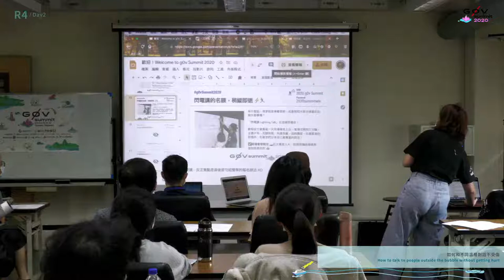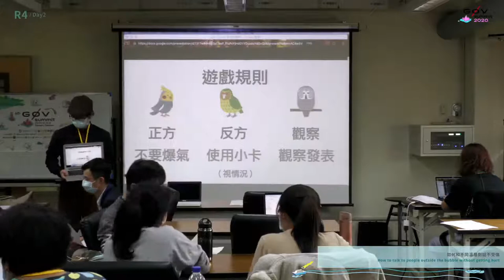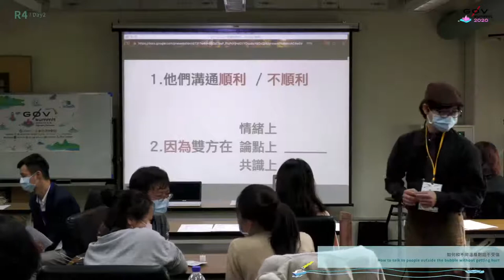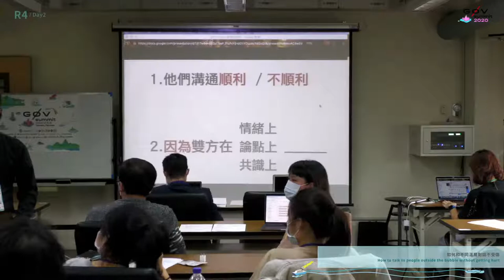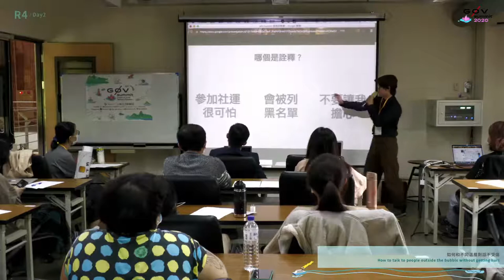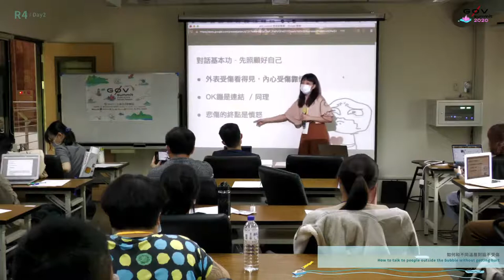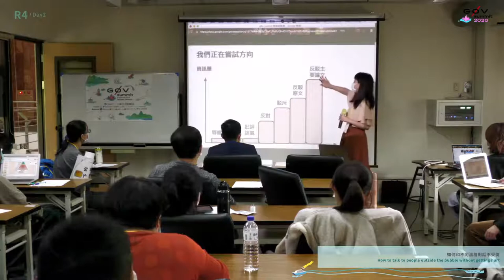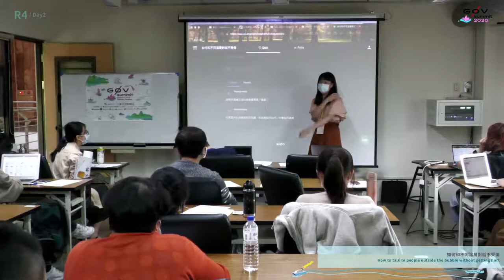如何和不同溫層對話不受傷 | g0v summit 2020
議程名稱：如何和不同溫層對話不受傷
Topic: How to talk to people outside the bubble without getting hurt